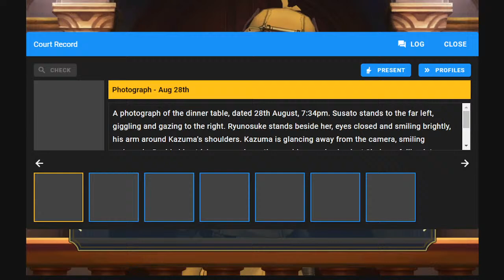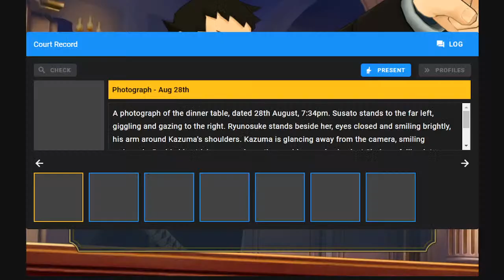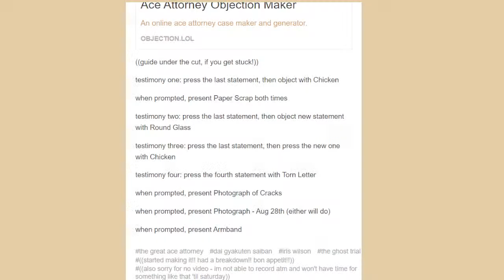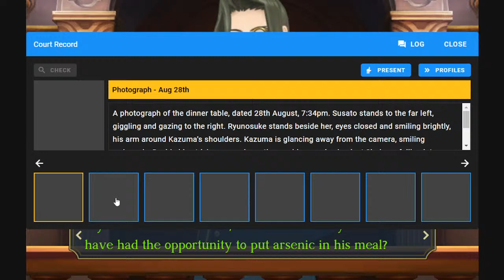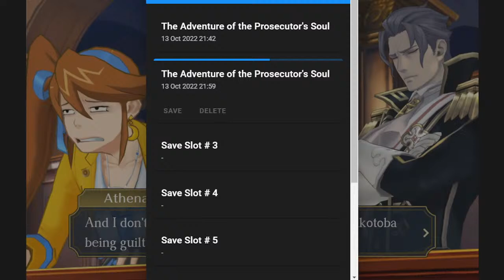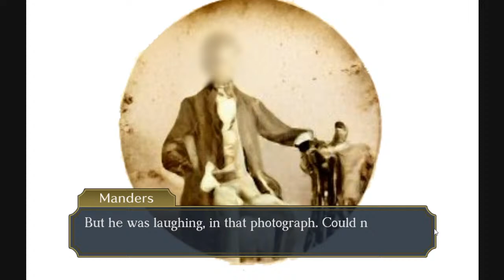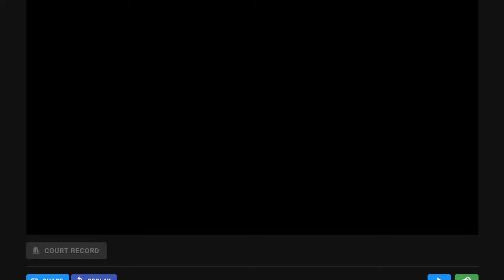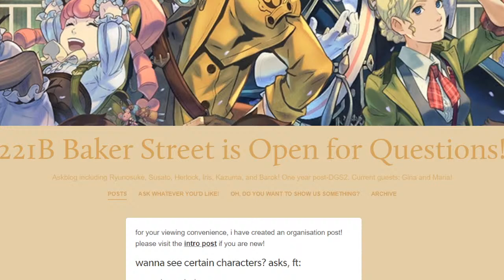Gaming Stream! (Objection.lol - The Adventure of the Prosecutor's Soul!)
Join me as we play a custom made Great Ace Attorney case featuring ghosts, time travel and much, much trauma
If you're interested in where this case originates from, here is the ask blog where this story stems from!

CREDITS:
Sprites created by Checkered Chains: